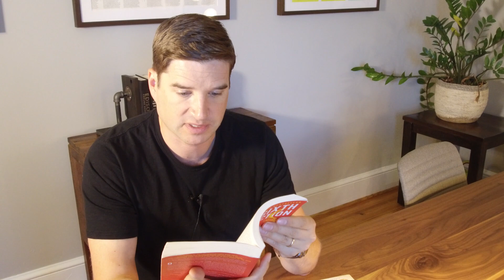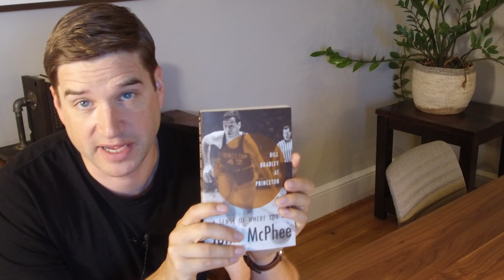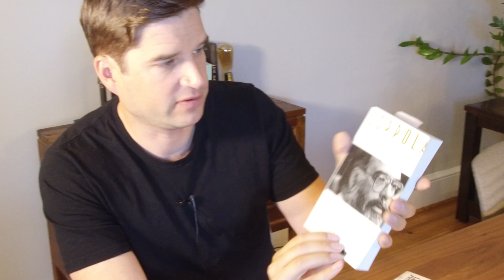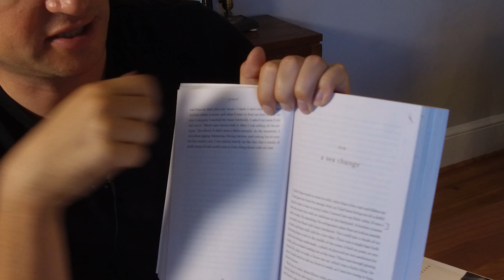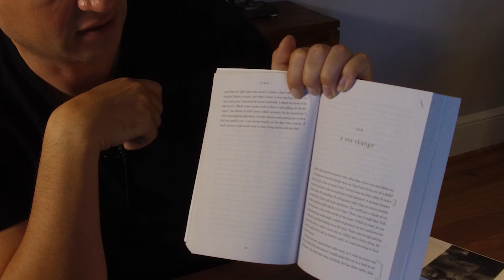The Books I Read In October 2022 | Weekly Update #5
Cal Newport strives to read five books each month from a variety of genres and levels of seriousness. Cal reads for pleasure and for work.

Cal finishes the video with an explanation of his book note taking system. He shows you how he takes notes in books, and then he explains how he reviews those notes down the road.

In October 2022 Cal read 5 books:

PilgrimAtTheCreek by Annie Dillard
TheSixthExtinction by Elizabeth Kolbert
ASenseOfWhereYouAre by John McPhee
NeverBroken by Jewel
Coppola by Peter Cowie

0:00 Cal's intro
2:12 Pilgrim At The Creek by Annie Dillard
3:56 The Sixth Extinction by Elizabeth Kolbert
5:29 A Sense Of Where You Are by John McPhee
7:19 Never Broken by Jewel
8:19 Coppola by Peter Cowie
9:25 How Cal takes notes in books